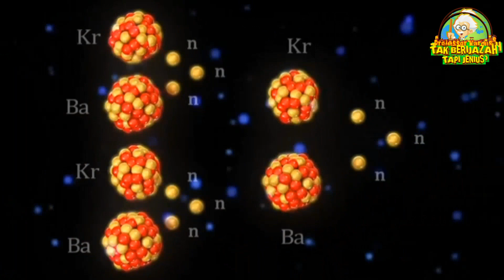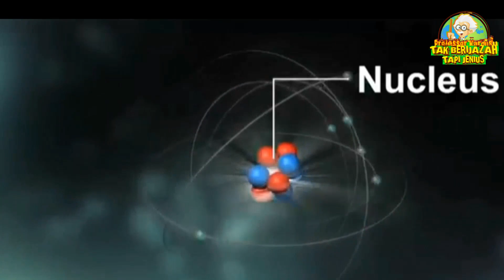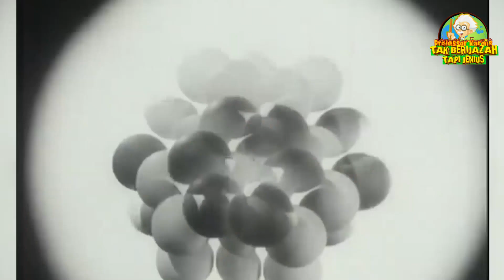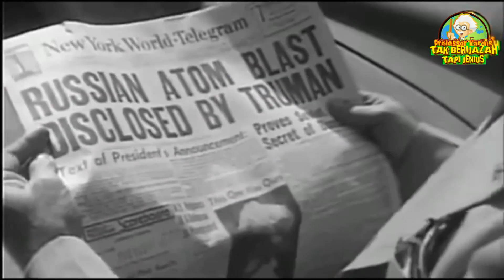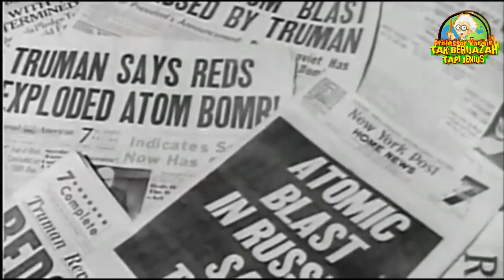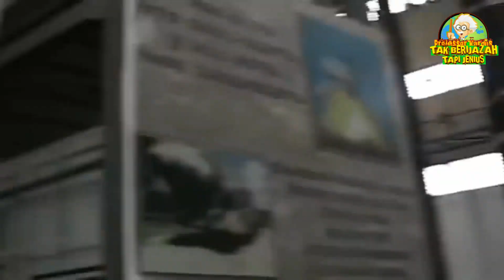Sejarah Senjata Nuklir Rusia.. Yang Harus Kamu Ketahui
Ya ..kalian pasti Tahu.. Russia... russia diketahui Merupakan negara pemilik Hulu ledakan nuklir terbanyak di dunia. dg 6257 Hulu ledak aktif. dengan skala detonasi mulai dari kiloton hingga megaton... tapi meski begitu rusia tetap terikat dengan perjanjian non proliferasi nuklir. bersama 4 anggota dewan keamanan tetap Lainnya... Dan kali ini profesor Kardus akan mengulas fakta tentang sejarah senjata nuklir Rusia.